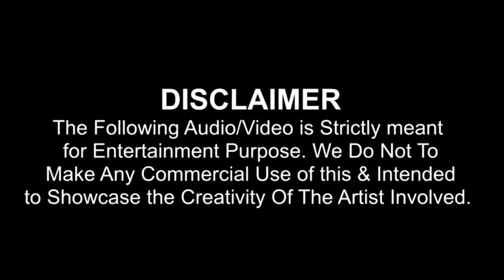Chekka Chivantha Vaanam ft Dhoni, Kohli, Sachin, Raina Cricket Version